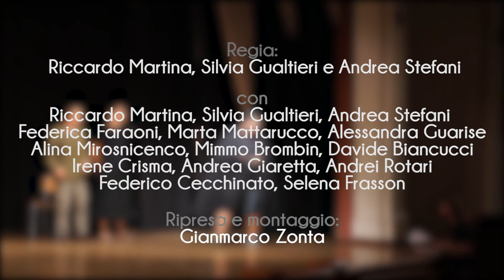Questa Serie Si Recita A Soggetto - Ep.7: La Zingarella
Per tutta l'estate la Compagnia presenta, diviso in 9 episodi, lo spettacolo portato in scena nella stagione 2016/2017: Questa Sera Si Recita A Soggetto. Un nuovo episodio ogni lunedì!